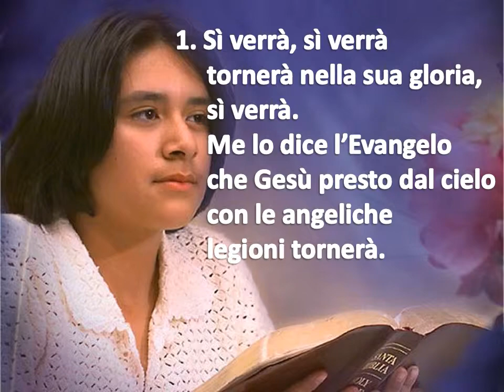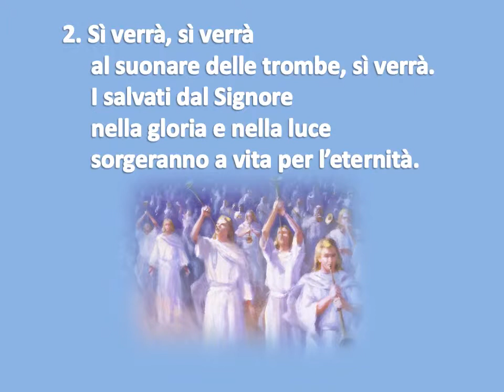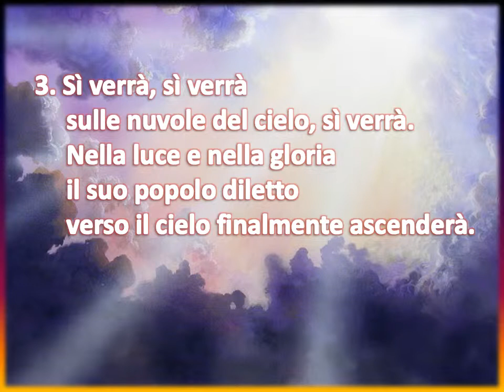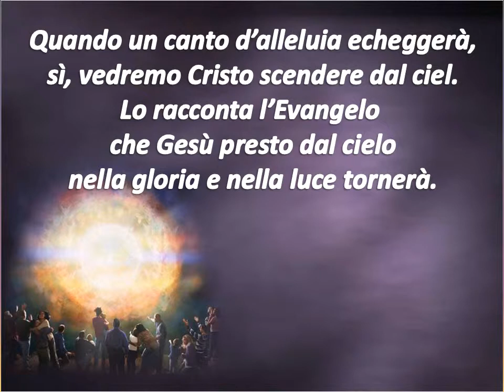162 SI' VERRA', SI' VERRA'